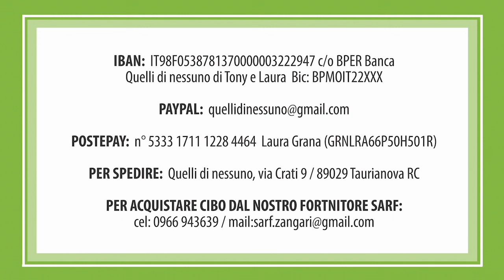GIORGIA e i suoi bimbi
GIORGIA, i suoi piccoli e la sua grande Famiglia 💗

Per aiuti:
- IBAN: IT98F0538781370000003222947 c/o BPER Banca, intestato a "Quelli di nessuno di Tony e Laura" Bic: BPMOIT22XXX